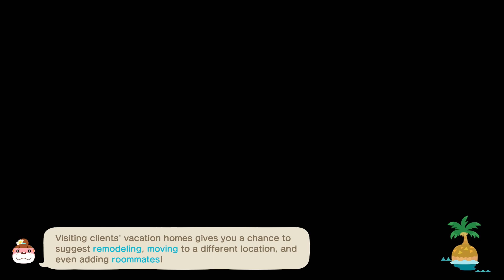Phone Setup - Animal Crossing: New Horizons - Day 1330 (Year 4, Day 235)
It's a little tedious signing in to everything again, but it has to be done!